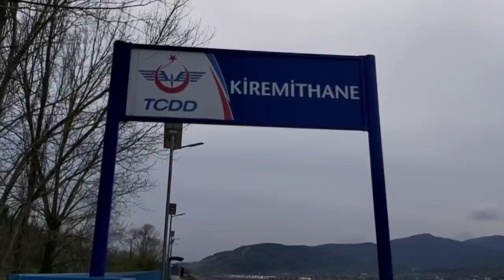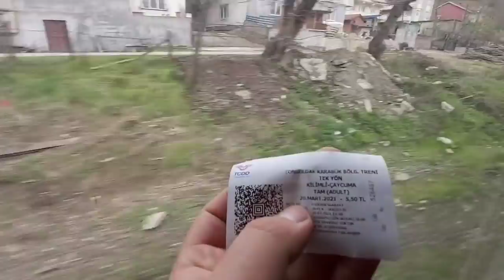trenlerimiz geldi zonguldak TERENLE YOLCULUK ve köy işleri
bugun trene bindik zonguldak trenler başladı ve günlük köy işleri